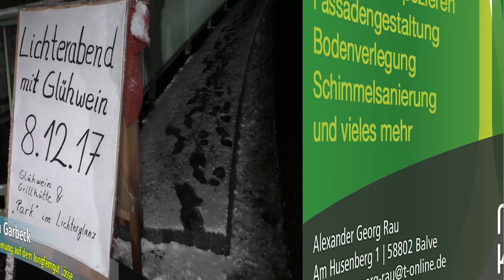Lichterabend in Garbeck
Das Jungferngut Lösse in Garbeck hatte zum Lichterabend eingeladen. Der Hof und die nähere Umgebung waren vorweihnachtlich erhellt. Und Petrus hatte seinen Teil auch dazu gegeben und die Landschaft ein bisschen weihnachtlich eingepudert.